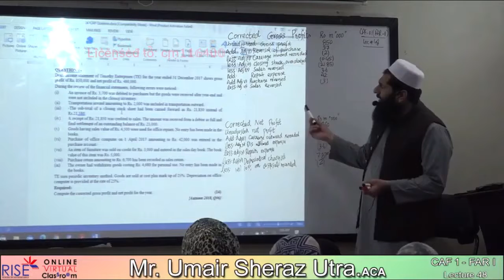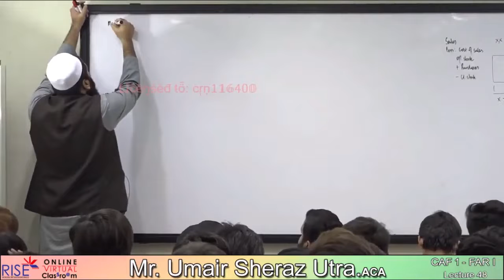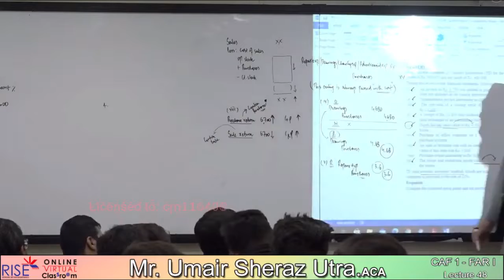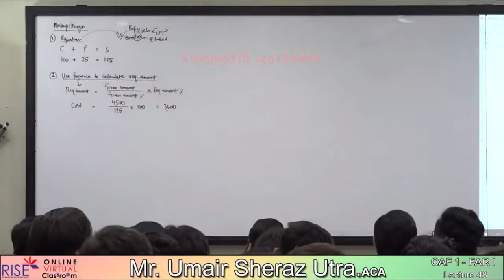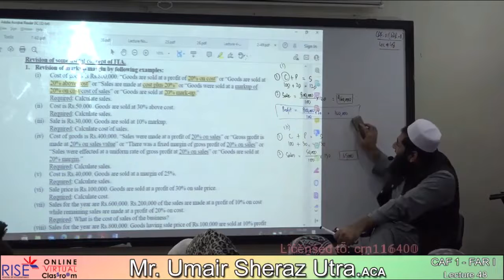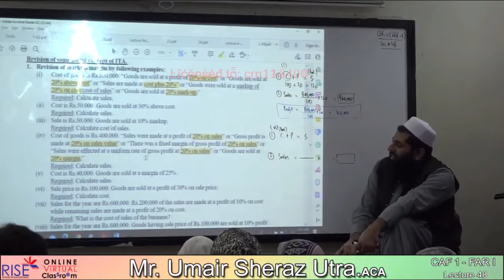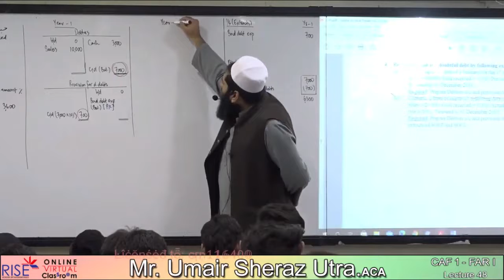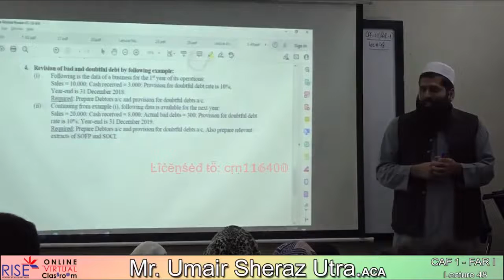Fr1 Lec 48 Sir Umair Sheraz